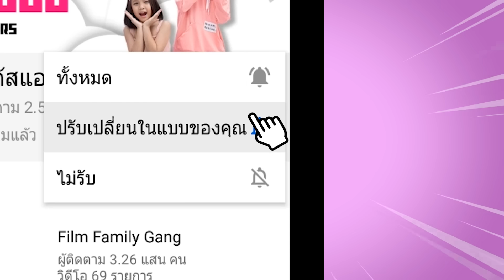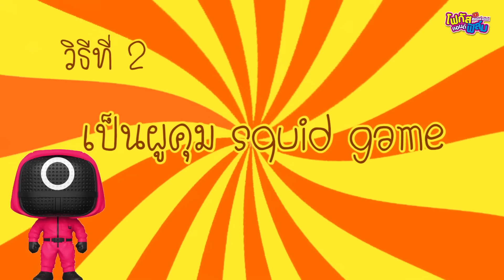วิธีจัดการ AEIOU ผีสิง ดาบพิฆาตอสูร ผู้คุม ปราบผี